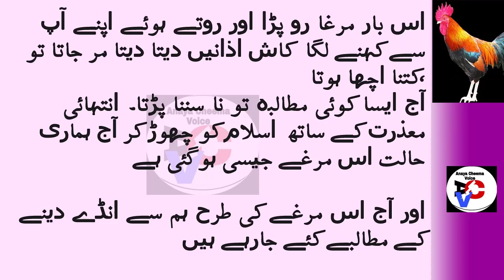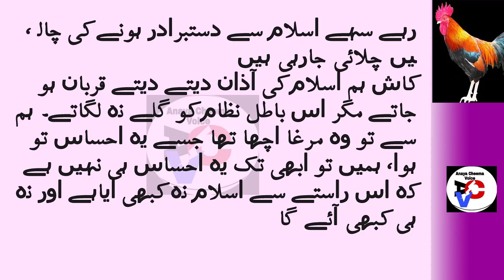Murgay ki Azaan|New demands | Deen se dori ki wajah | Urdu interesting story | Urdu sachi kahaniyan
Welcome Friends!
Assalamu Alaikum viewers | آج کي مختصر کہاني  Murgay ki Azaan|New demands | Deen se dori ki wajah  | Urdu intresting story | Urdu sachi kahaniyan Urdu Kahani Moral Story, Urdu Short Stories! آج کي مختصر کہاني | Anaya Cheema Voice - Urdu